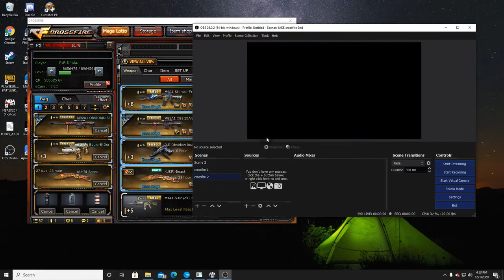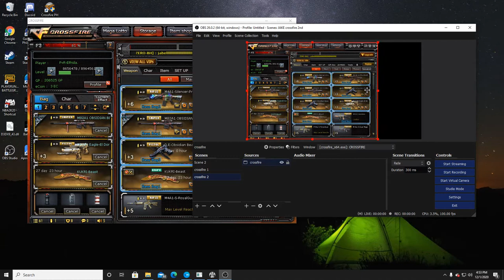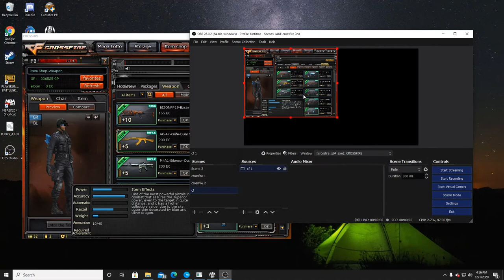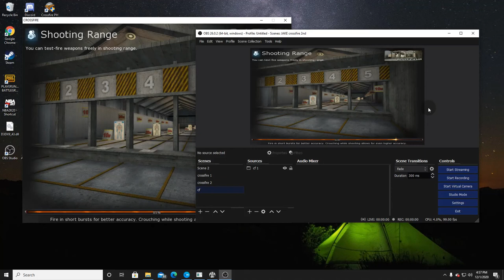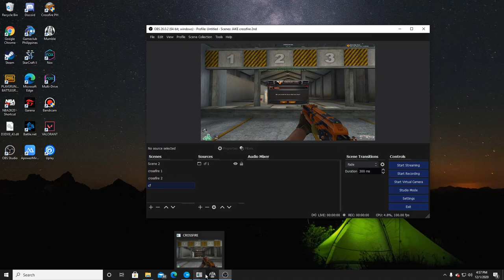Crossfire Obs full screen problem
HINDI MO MA FULL SCREEN ANG IYONG CROSSFIRE SA OBS? ETO ANG SAGOT, I HOPE YOU FIND IT HELPFUL